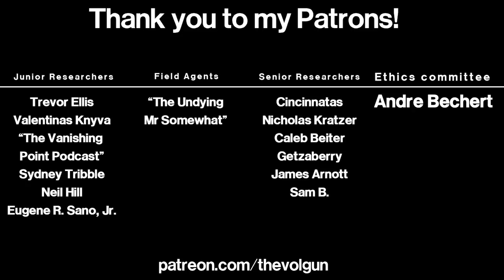SCP: Secret Laboratory #3 - Playing as SCP-106, MTF Commander & D-Class!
Let me know if a monthly discord community play sounds good!

scp scpfoundation thevolgun Everything in this video was created by me, used with permission (proof can be provided without question) or it exists in the public domain.